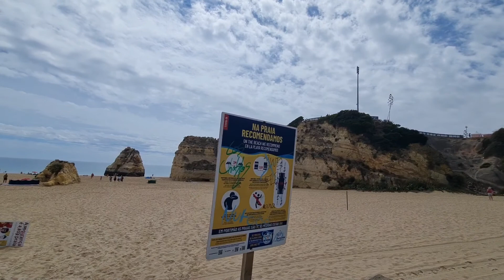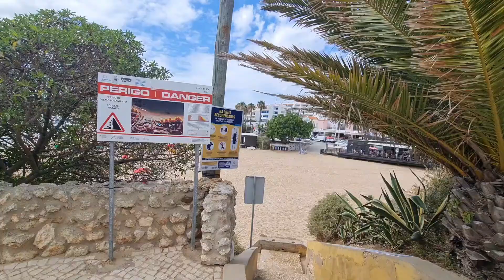Portimao Playa las Rocas 🇵🇹❤ Top Topمن اجمل شواطىء البرتغال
una de las mejores playas que he visitado hasta ahora.Inspiran tranquilidad y ganas de andar entre ellas como un niño.Un Top 10 Algarbe for ever🇵🇹❤😍